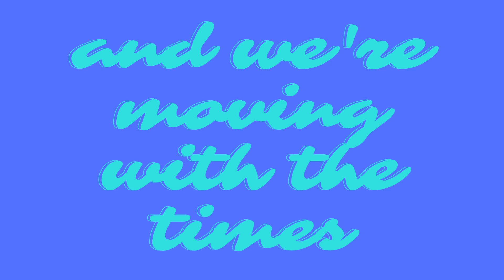Ultimate 4th gen k pop suggestions!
For all those baby engenes, stays, midzys and MOAs or fans just willing to broaden their horizons. This video is for you!